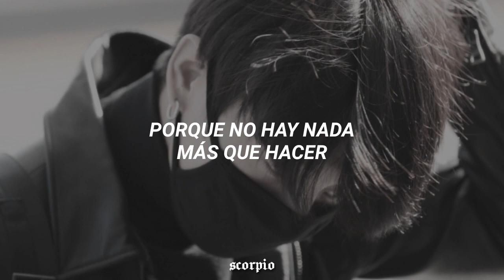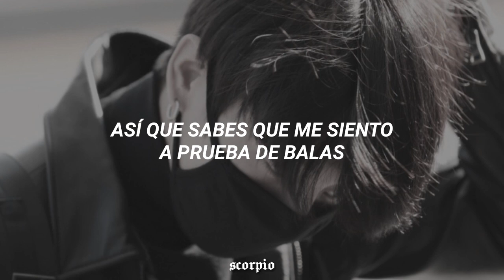⋆ chase atlantic — out the roof [trad. español]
holi ʕ•ᴥ•ʔ

espero que lo disfruten tanto cómo yo disfruté traduciéndolo ♡

dejen en los comentarios algunas recomendaciones de canciones que quieren que traduzca y puede que para el próximo vídeo la tengan!

rackies: para esta palabra realmente existen muuchaa traducciones, pero una de ellas, es "falsos amigos/amistades" y creo que es la que realmente va acorde con la canción. tal y como dije en el último vídeo, decidí dejarlo como "rackies" porque siento que queda mejor para el vídeo, antes que poner su traducción entera.

pajas: realmente quiero aclarar esto porque quizás algunos no sepan de su significado, lol. lo que decía en inglés era "percies" en esa parte, ahora, la palabra "percies" es una palabra plural, así que la singular vendría siendo "percy" y si buscan el significado de esa palabra en inglés, directamente te dicen que es algo así como un sinónimo de "masturbación". ahora bien, antes que poner la palabra "masturbaciones" en el vídeo, opté por la palabra "pajas". creo que al fin y al cabo se entiende.

𓋰𓋰𓋰𓋰𓋰𓋰𓋰𓋰𓋰𓋰𓋰𓋰𓋰𓋰𓋰

༉‧₊˚✧ 𝖈𝖔𝖘𝖎𝖙𝖆𝖘 𝖉𝖊 𝖘𝖈𝖔𝖗𝖕𝖎𝖔 ｡ﾟ•┈୨♡୧┈•ﾟ｡

— playlist: ★ 𝖘𝖈𝖔𝖗𝖕𝖎𝖔 𝖛𝖎𝖇𝖊𝖘 🦂

𓋰𓋰𓋰𓋰𓋰𓋰𓋰𓋰𓋰𓋰𓋰𓋰𓋰𓋰𓋰

(ignorar!!)